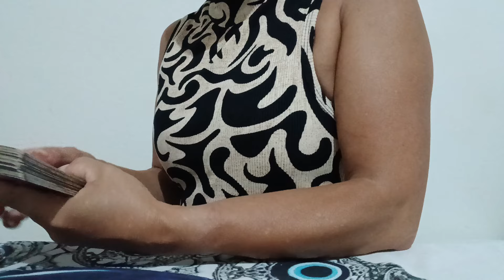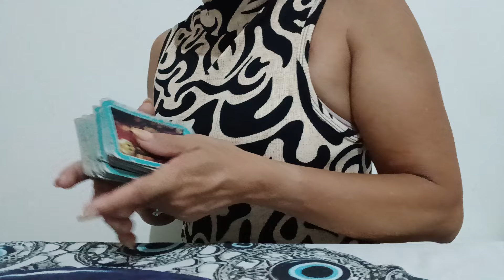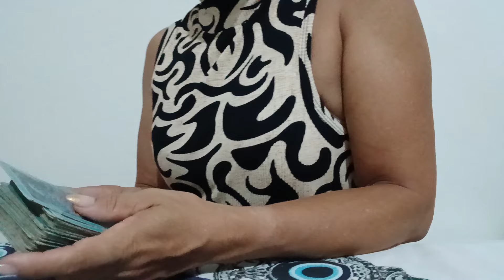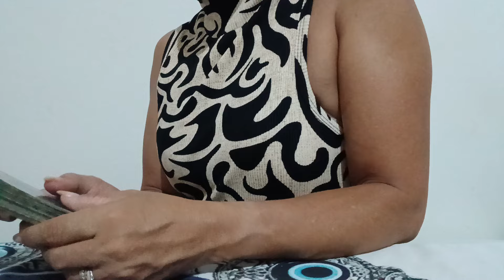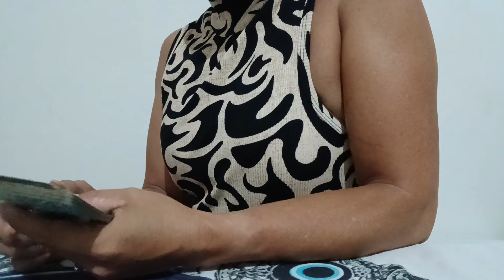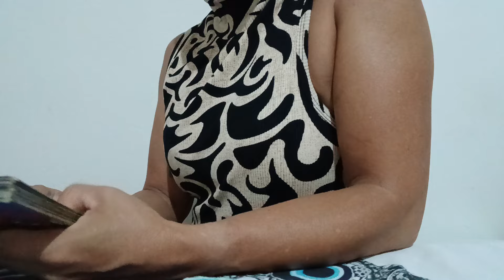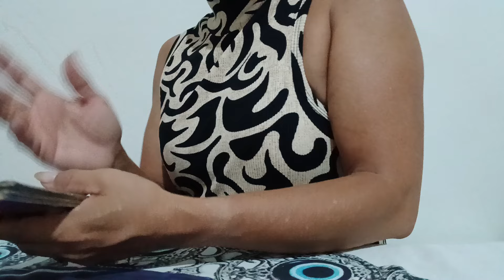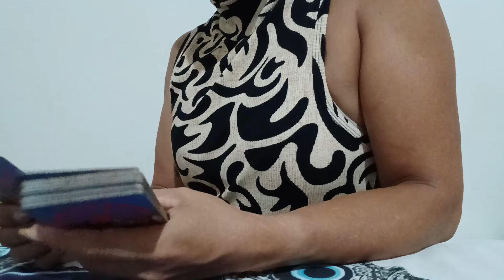ESCORPIÃO 26/10/2024 - DUAS PESSOAS VÃO TE PEDIR AJUDA...